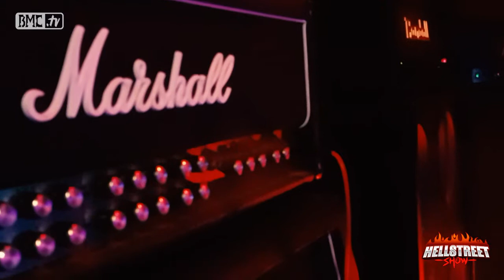Hellstreet SJS | Horush - Sajak Terbata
𝐇𝐞𝐥𝐥𝐬𝐭𝐫𝐞𝐞𝐭 𝐒𝐭𝐮𝐝𝐢𝐨 𝐉𝐚𝐦 𝐒𝐞𝐬𝐬𝐢𝐨𝐧